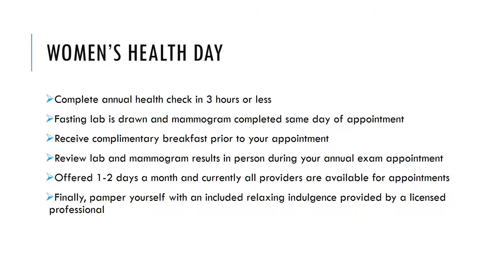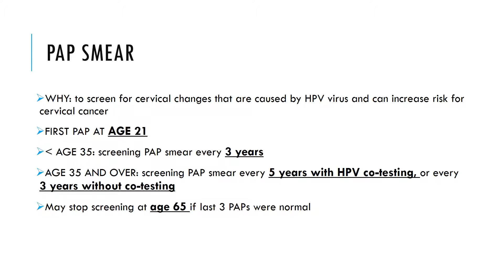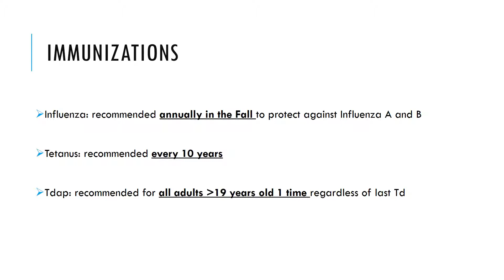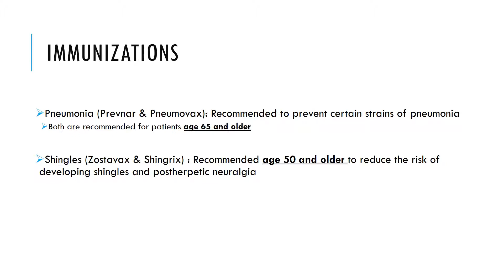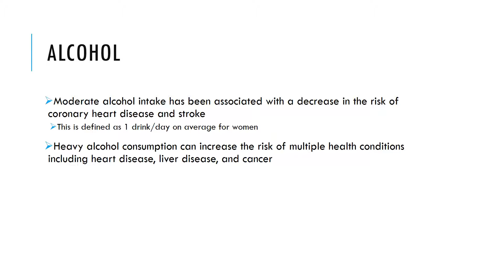Annual Wellness Visit Powerpoint